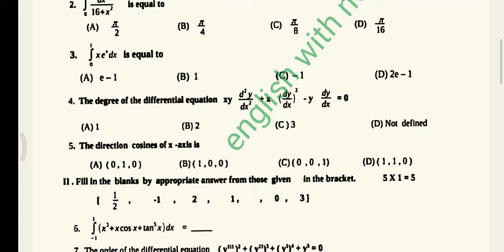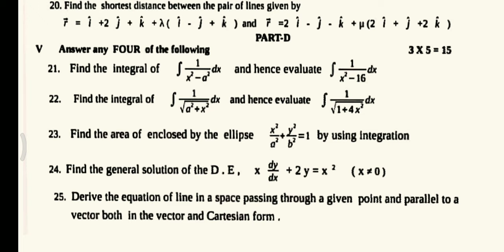2nd puc mathematics unit test-2 Question paper important questions fix questions December 2023-24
2nd puc mathematics unit test-2 Question paper important questions fix questions December 2023-24